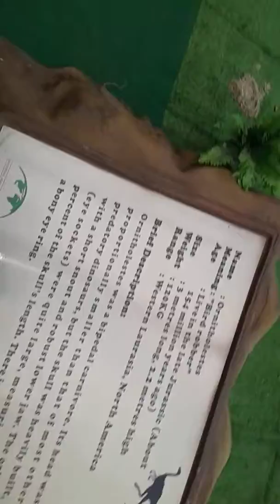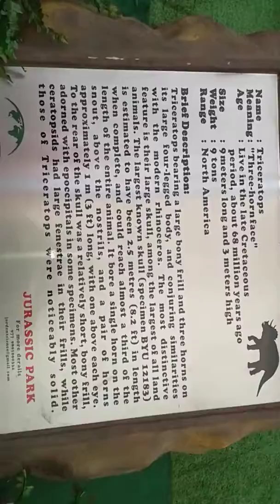Nepal's first lunch Jurassic park at Damauli Expo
UNIVERSAL AMUSEMENT PVT.LTD